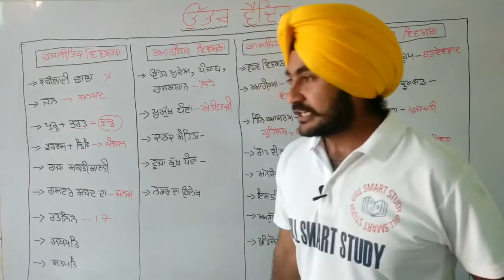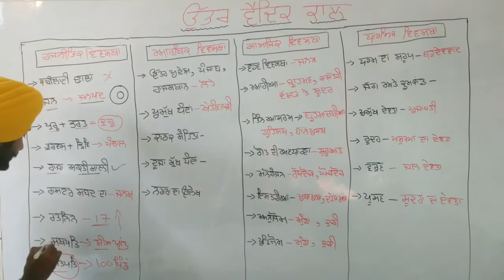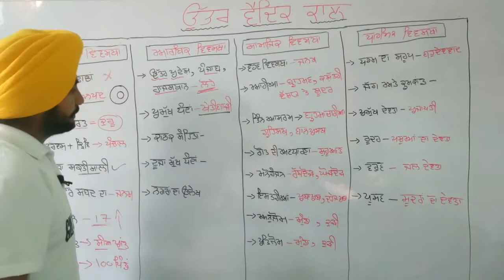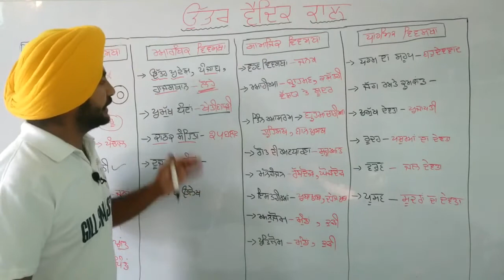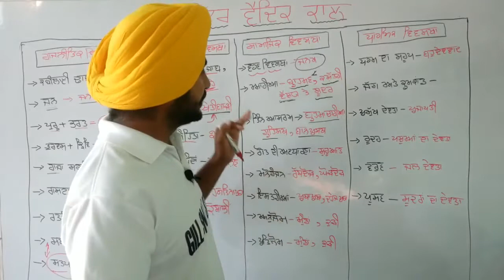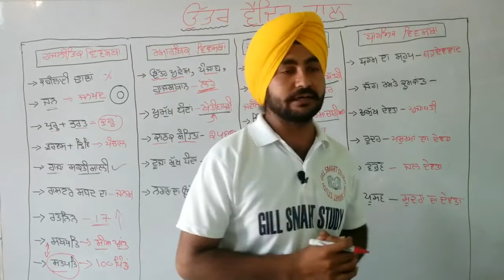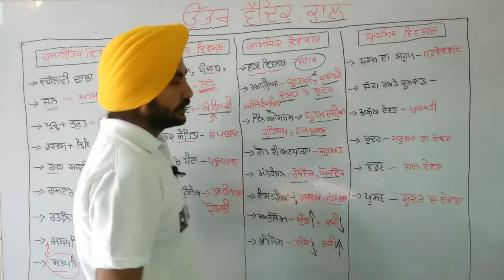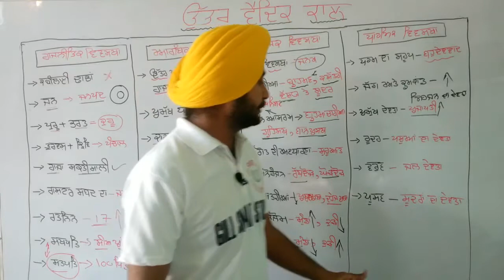Ancient History / Ancient History in Punjabi/ Ancient history of India / Ancient India